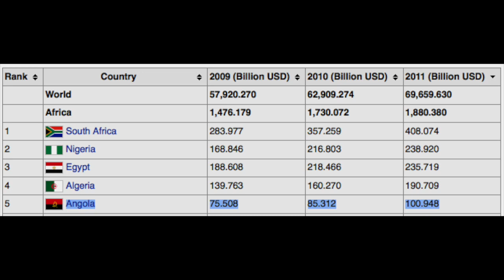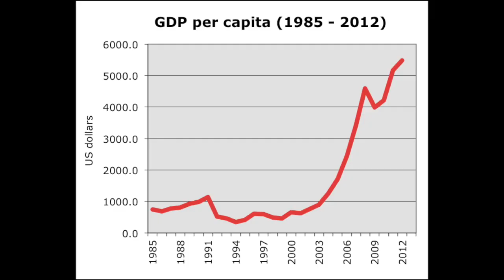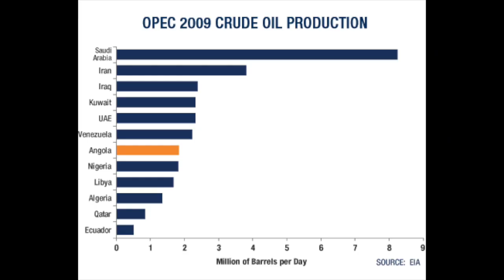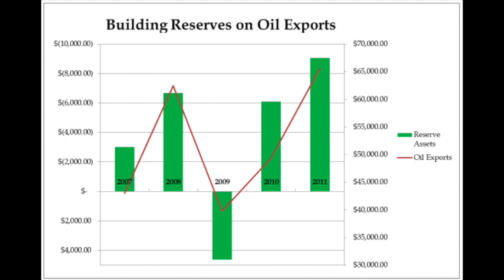Angola - An economy on the rise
A brief economic analysis of Angola. The Monterey Institute of International Studies, Monterey, California.